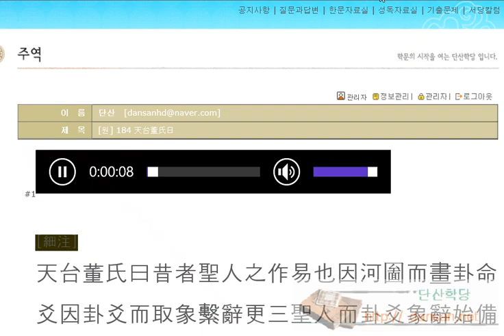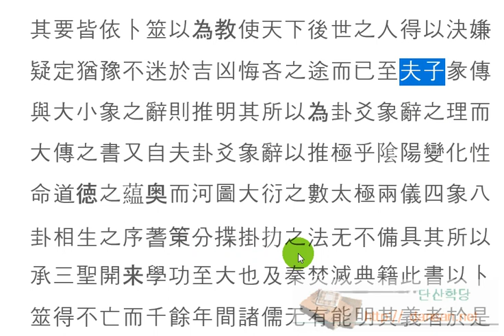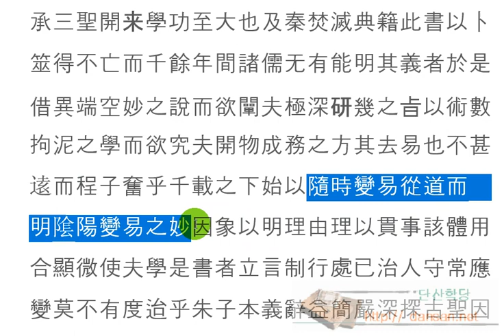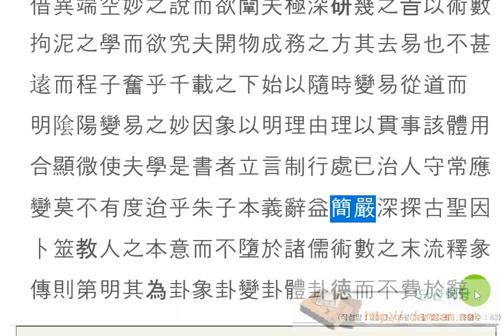주역강독(講讀) : [원] 184 天台董氏曰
주역원전 강독, 주역원문 강독, 성독, 역학, 易, [원] 184 天台董氏曰